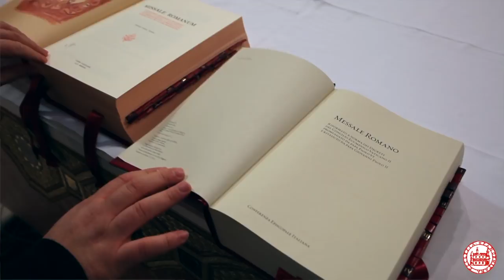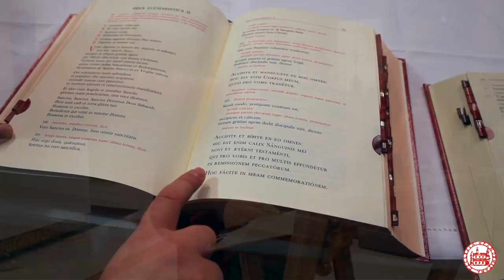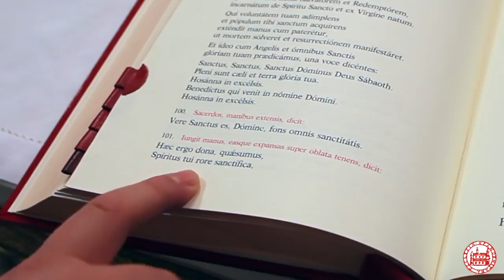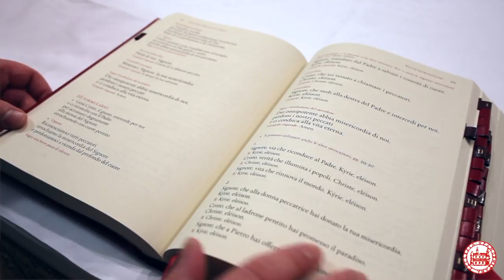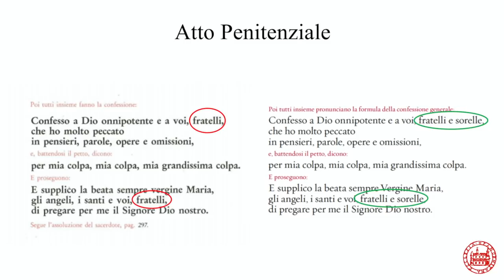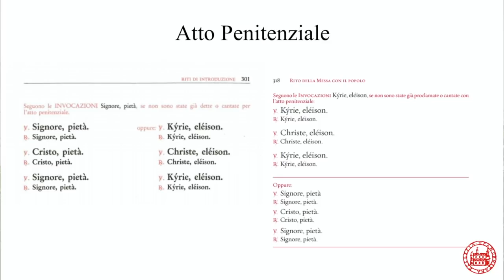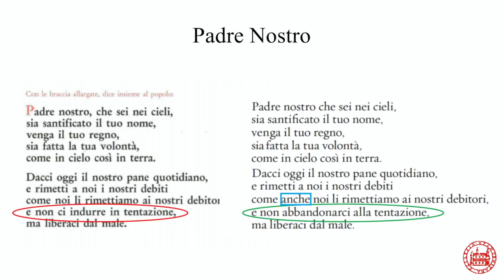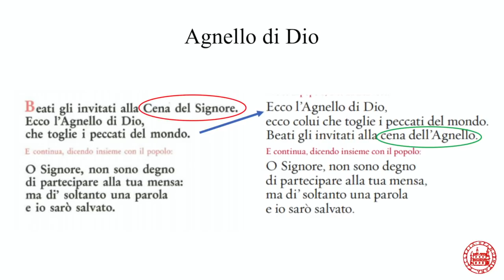La nuova edizione del Messale Romano: parte prima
La nuova edizione del Messale Romano: Tutte le novità a cura dell'Ufficio Liturgico Diocesano.